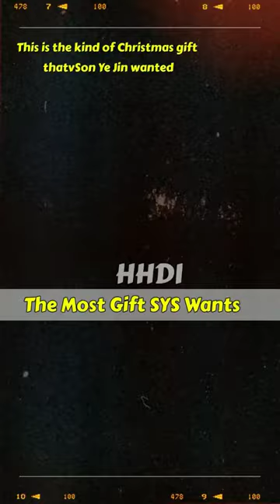This is Perhaps The Most Present That Son Ye Jin Wanted for So Long in Her Life 🎁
sorry everyone there are some mistake in the way I type the subtitle 🙏

‼️note : photos for illustration only!

⚠️but this is just in my personal opinion. so, please forgive and correct me if there's some mistakes 🙏🙏🙏